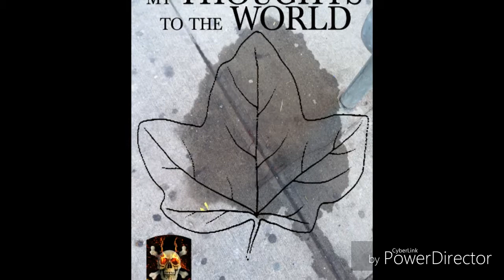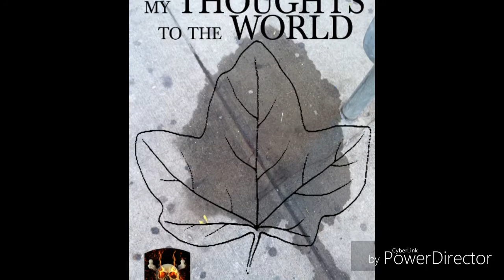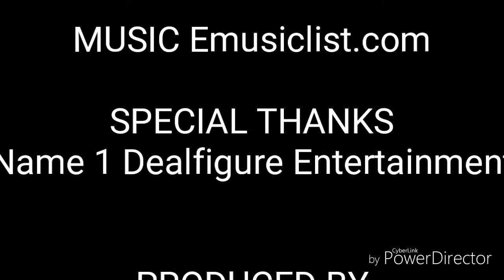Specking About relationship Man Woman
Man and woman need guidance to have strong relationship between each others.